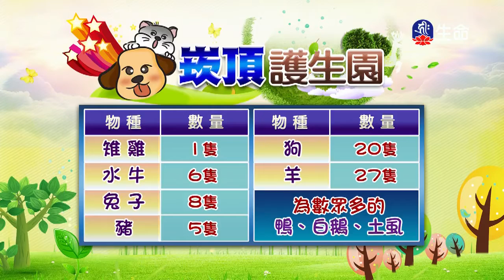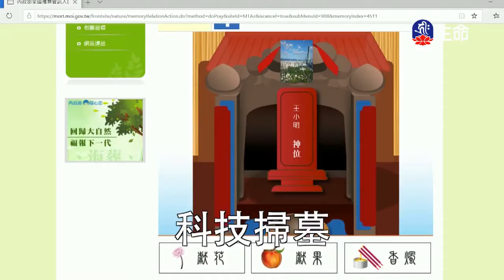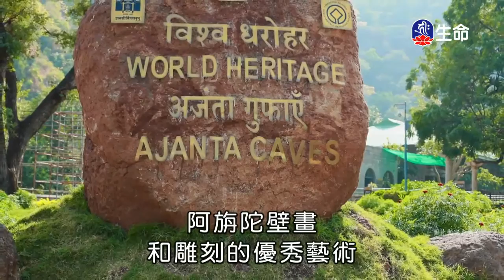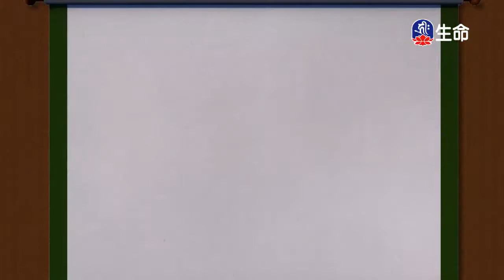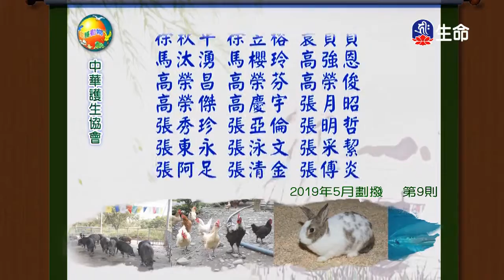世主妙嚴品(34)夢參老和尚-4_長老法語_(lifetv_20200404_09:00)